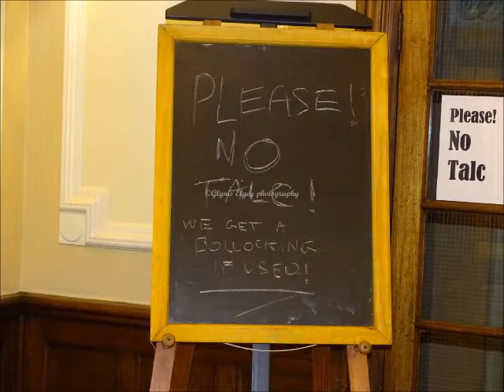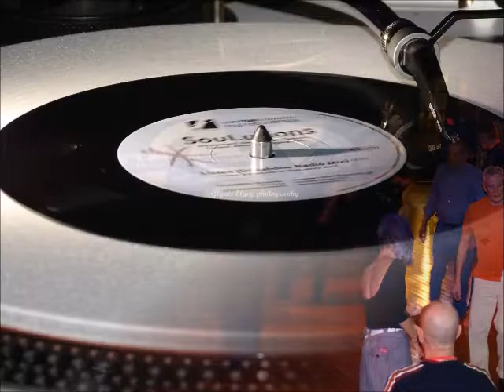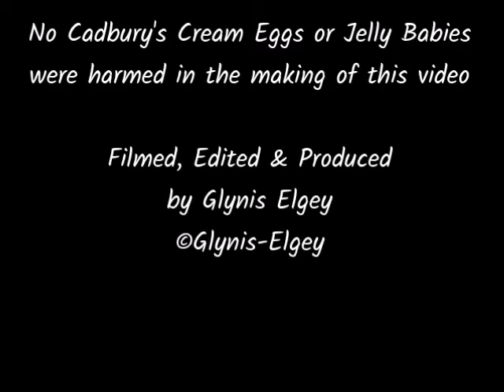Riley Smith Hall Tadcaster 29 January 2022 Photos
Well what can I say! Fantastic night spent with amazing friends dancing & listening to great music spun by brilliant DJ's. Ginger Taylor at his best. In fact couldn't fault any of them. Atmosphere spot on as is the dance floor. No need for talc & it's a wooden sprung floor. Well worth the drive to Tadcaster.  Next one Sat 23rd April 2022